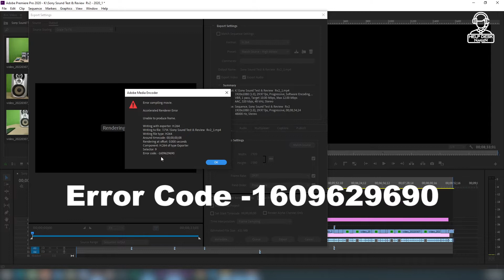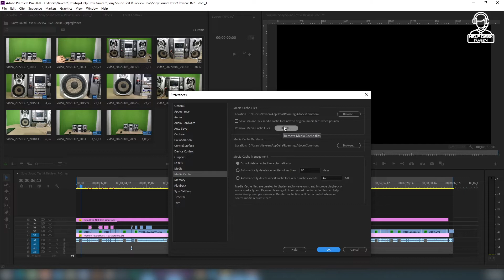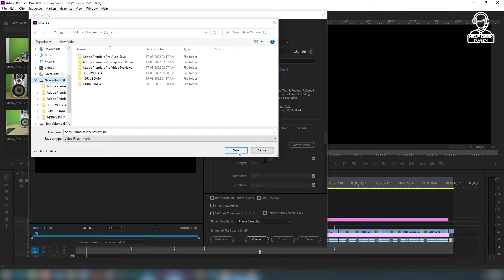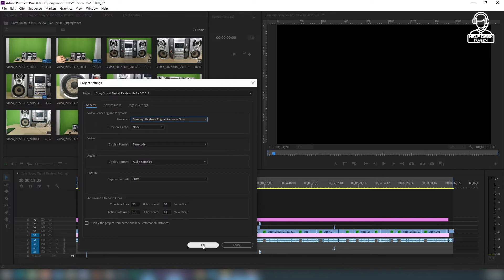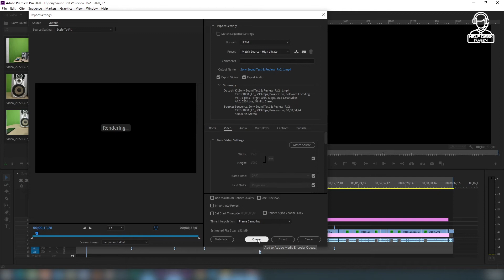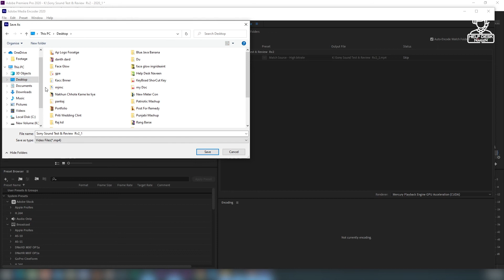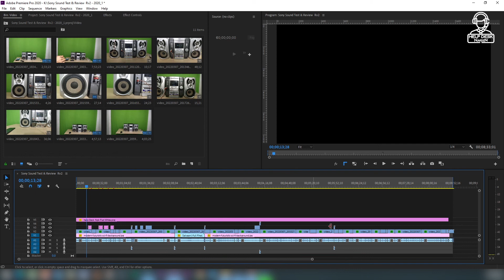Premiere Pro Error Problem Solved | How to Fix Premiere Pro Render Problem Error Code -1609629690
Adobe Premiere Pro Blank playback Problem | Premiere Pro Black playback Problem 100% Solution